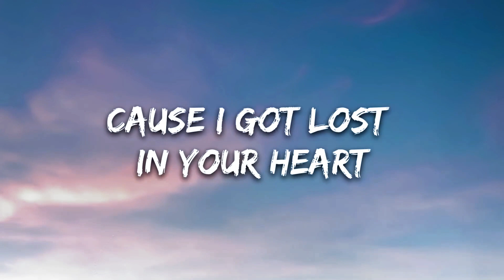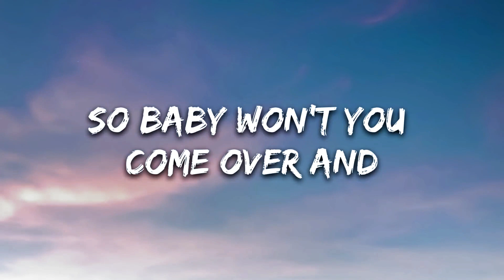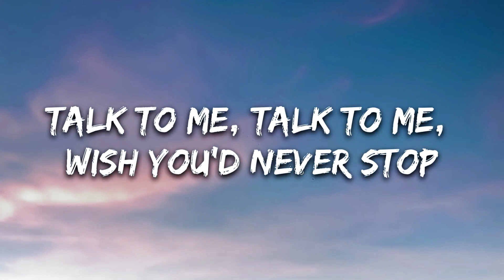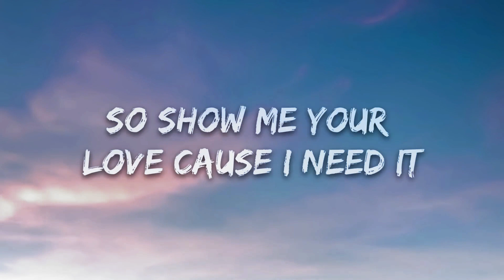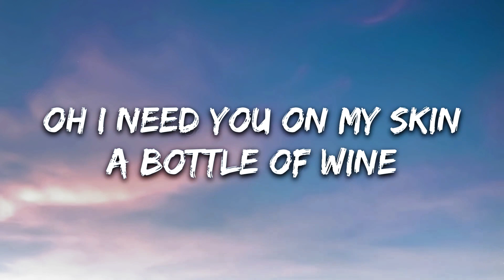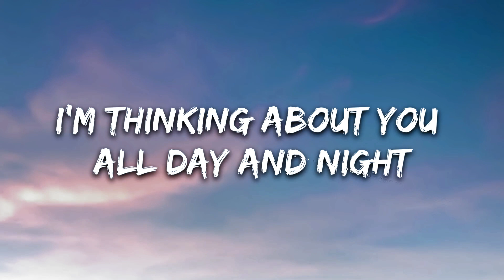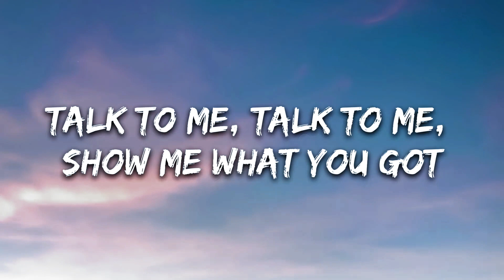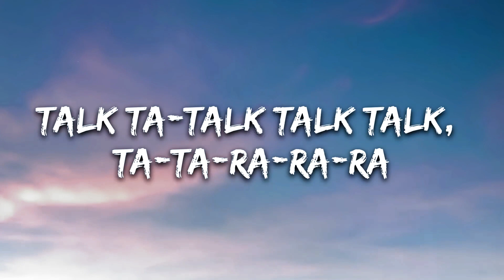Mark Mendy, Séb Mont - Talk To Me (Lyrics)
🎤 Lyrics: Mark Mendy, Séb Mont - Talk To Me

It’s getting too much
I can’t give you up
Cause I got lost in your heart
Is it your touch?
Cause when I’m drunk
Babe, once I start I can't stop

I’m thinking about you all day and night (day and night)
I know I won’t get you out of my life

So baby won’t you come over and
Talk to me, talk to me tell me what you want
Talk to me, talk to me, show me what you got
Talk to me, talk to me, wish you’d never stop
Without you my heart isn’t beating
So show me your love cause I need it

Talk talk ta-talk talk talk, ta-ta-ta-talk
Talk ta-talk talk talk, ta-ta-ra-ra-ra
Talk ta-talk talk talk, ta-ta-ta-talk

Miss your hips on mine
When we intertwine
Oh I need you on my skin
A bottle of wine
And you by my side
Yeah you know that we got something